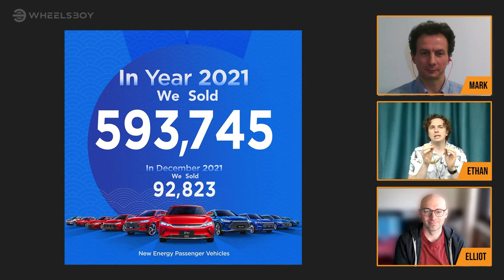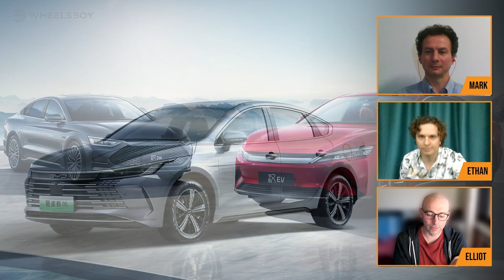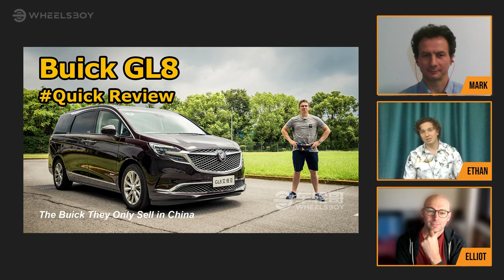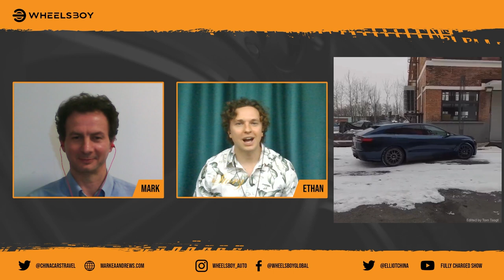Here Are The BYD Models You Can Expect In 2022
We invited Mark Andrews and Elliot Richards (The Fully Charged Show and China Driver) to discuss the best-selling new energy vehicle company in China, BYD. We dive into the new BYD products you can expect in 2022, and share our thoughts on what the hell is going on with BYD's model names these days!